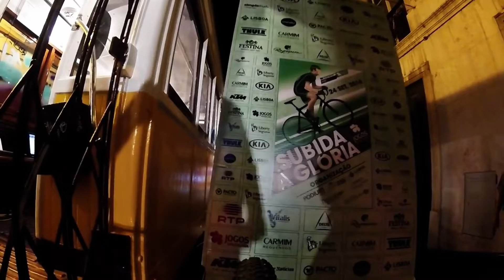SUBIDA À GLÓRIA - 4 EDIÇÕES